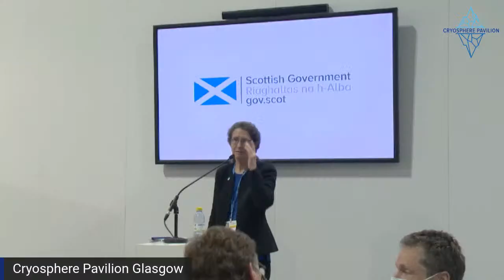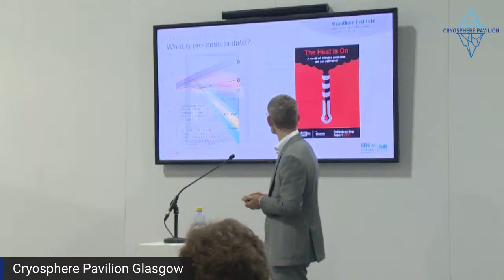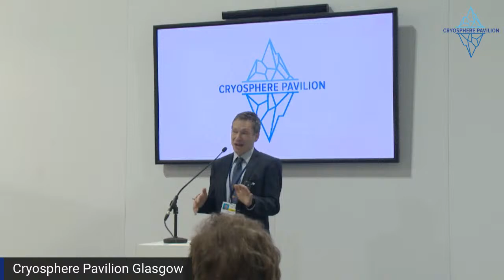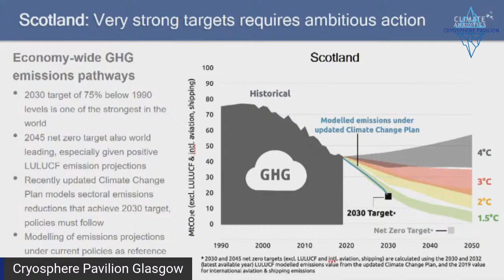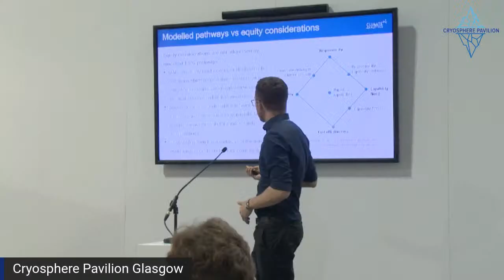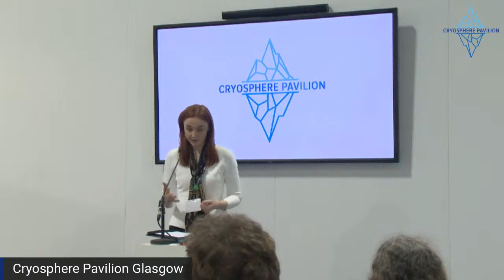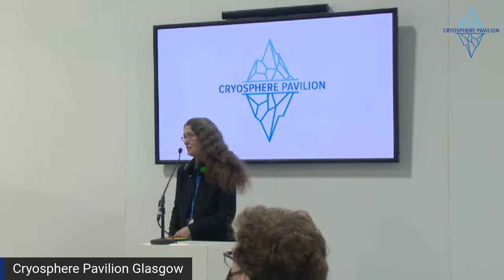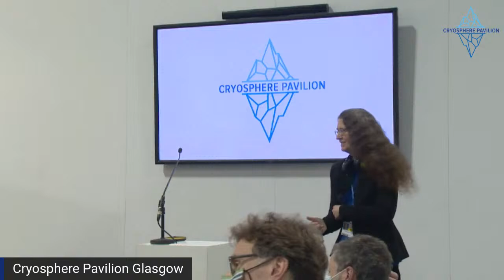50x30 Analysis: Scotland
The IPCC has made it clear that to remain close to 1.5°C of warming, 50% emissions reductions must occur globally by 2030; and that this is especially important to prevent growing levels of loss and damage; and on human scales, permanent global impacts from cryosphere.  The new 50x30 Coalition is meant to promote both this science, and those governments that are “50x30” consistent.  How do the reduction measures by Scotland measure against this goal? Organized by the 50x30 Coalition

Speakers include: Pam Pearson Director, ICCI

Dr. Jonathan Bamber IPCC AR4, SROCC, AR5 Director, Bristol Glaciology Centre

Dr. Joeri Rogelj IPCC AR5, SR1.5, AR6 Pathways, Grantham Institute

Dr. Ryan Wilson Climate Analytics

Mairi McAllen Minister for Environment